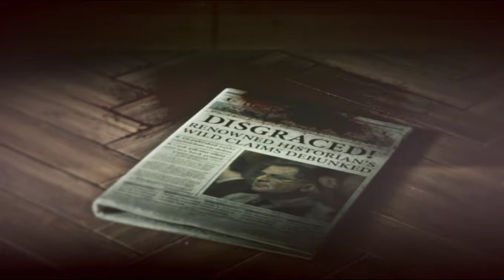Rise of the Tomb Raider Gameplay 3 - Lara's New Friend